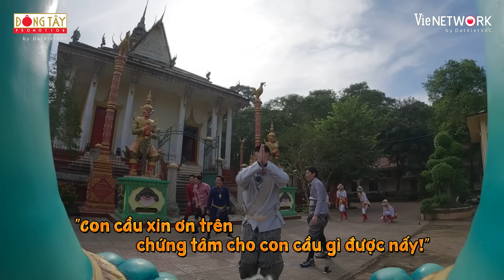Teaser Tập 71 -2 Ngày 1 Đêm Lễ Hội 2024:Trường Giang hào hứng, Kiều Minh Tuấn mệt mỏi vì "chằn tinh"